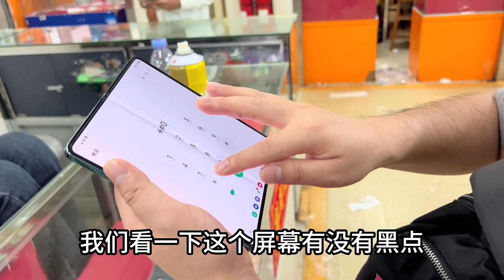三星 Flod 4代折叠屏，12+512G！实录挑选！只要6000元出头！真香呀